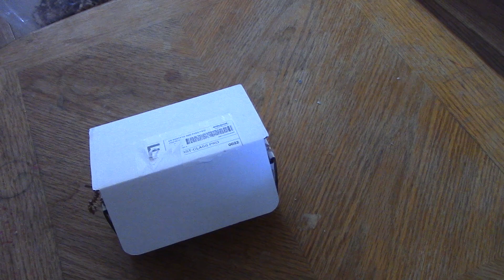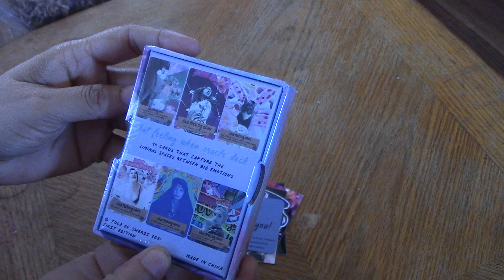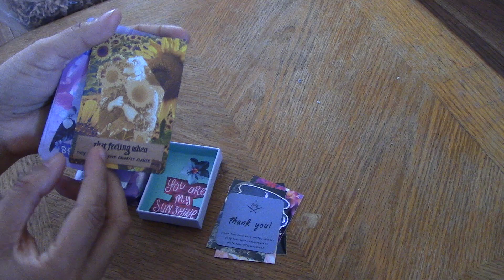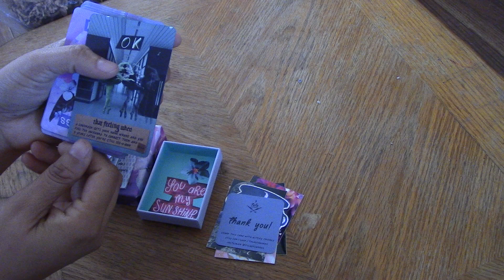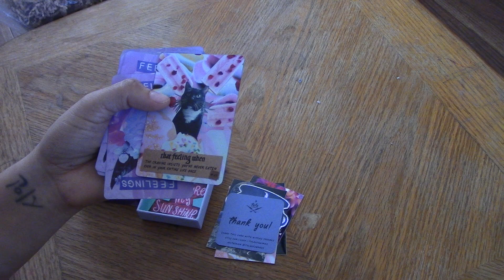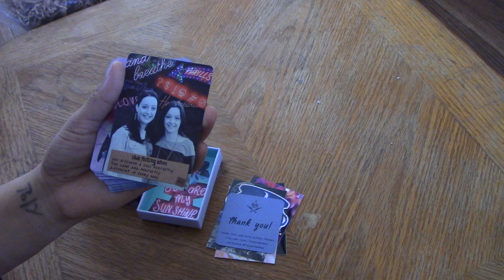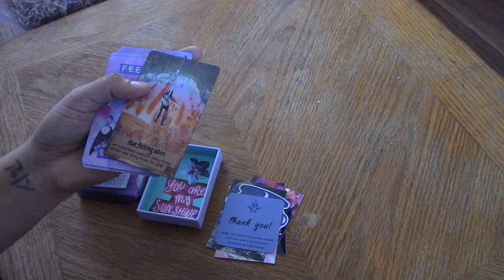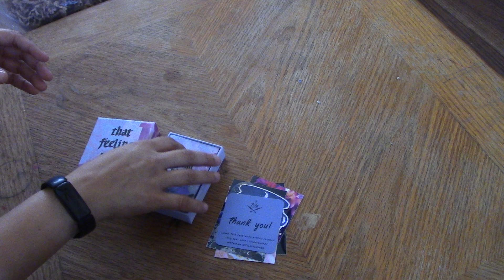That Feeling When Oracle Deck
Hello Friends!
Here is my flip through and first impressions of That Feeling When Oracle Deck I got from kickstarter. It was a fun deck and I think it will add some nuance to larger readings, at least that is how I intend to use it.